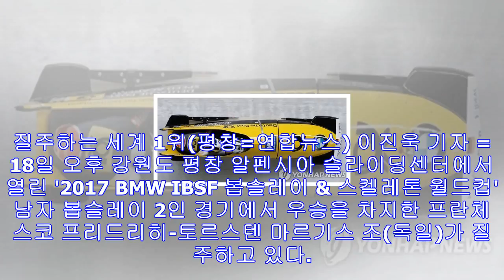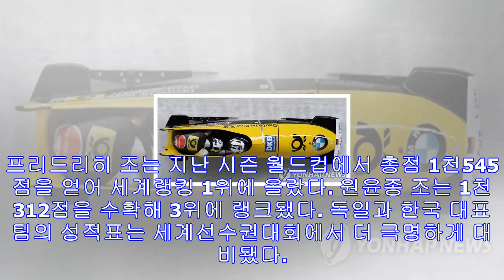[평창을 빛낼 스타] ⑩ 봅슬레이 - 프란체스코 프리드리히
봅슬레이 '세계 최강' 독일 대표팀…지난 시즌 세계랭킹 1위이용 총감독 "프리드리히 넘어설 방법 연구"'독일 경찰' 프리드리히도 "원윤종은 강력한 경쟁자" 독일 프리드리히-마르기스...